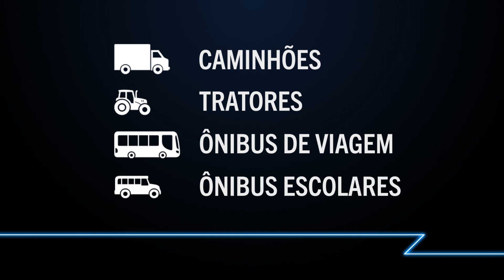Acelerando o Futuro com Blue Horizon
Acelerando o futuro com o Blue Horizon, com muita tecnologia e inovação na Meritor.